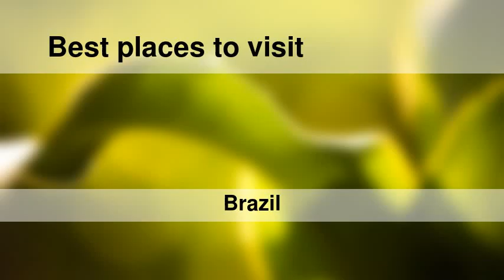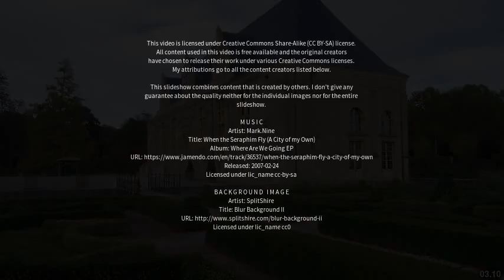Best places to visit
Best places to visit - Joinville (Brazil) Best places to visit - Slideshows from all over the world - City trips, nature pictures, etc.